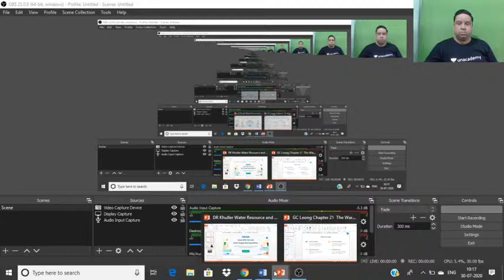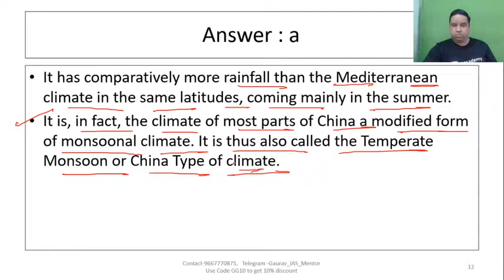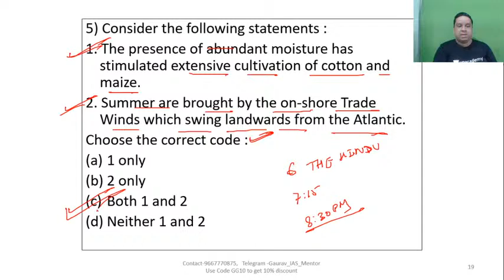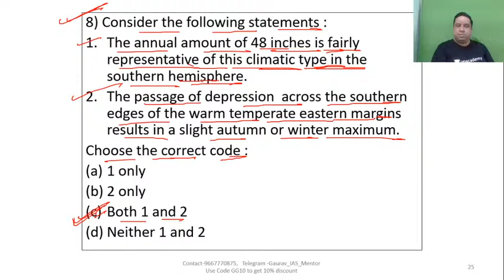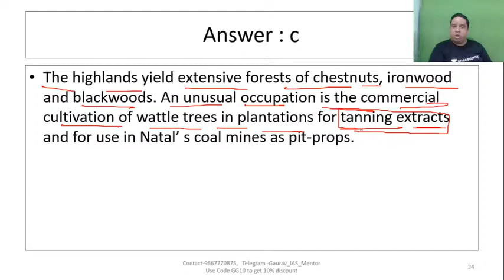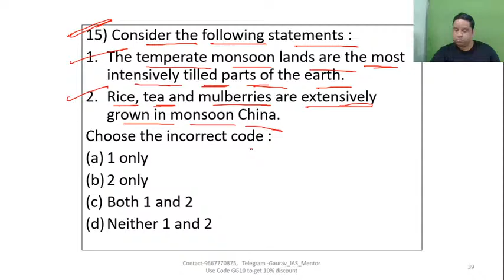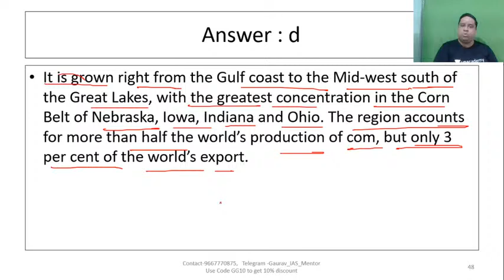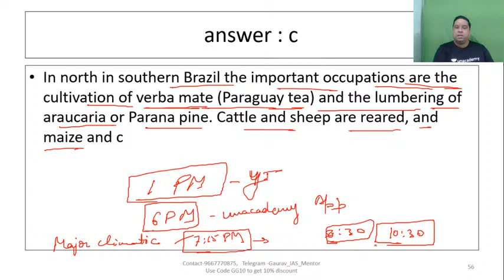The Warm Temperate Eastern Margin or China Type of Climate (Chapter 21) Top 500 MCQs from G.C Leong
In this video lecture, Gaurav Gupta brings you Top 500 MCQ's from G.C Leong: The Warm Temperate Eastern Margin or China Type of Climate for UPSC CSE 2020. The aspirants are advised to watch the entire video lecture for a better understanding to crack IAS Prelims 2020.

Gaurav Gupta and more top educators are teaching live on Unacademy.

Unacademy Subscription Benefits:
1. Learn from your favorite teacher
2. Dedicated DOUBT sessions
3. One Subscription, Unlimited Access
4. Real-time interaction with Teachers
5. You can ask doubts in the live class
6. Limited students
7. Download the videos & watch offline